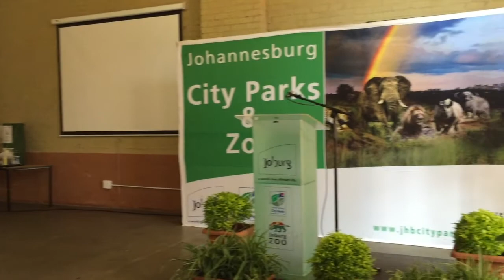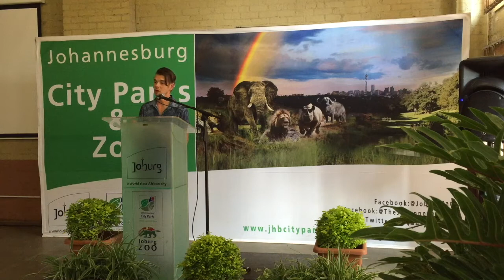Water Harvesting & Water Saving tips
In this on stage presentation I present to you some simple water harvesting and saving tips